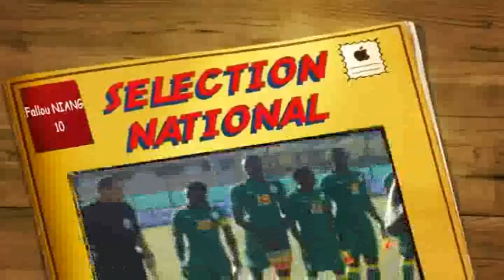Serigne Fallou NIANG trt (football player)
video réaliser par paraze prod tel-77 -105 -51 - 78

video réaliser par paraze prod tel-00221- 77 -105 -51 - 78